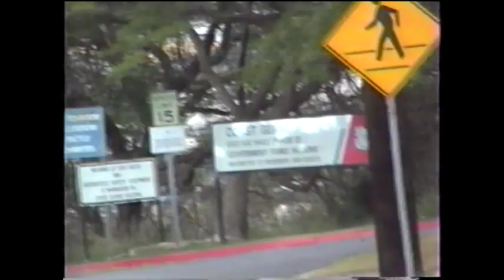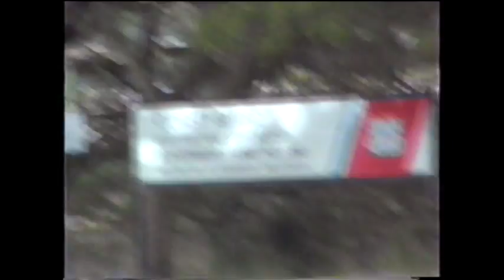93 HI Driveby